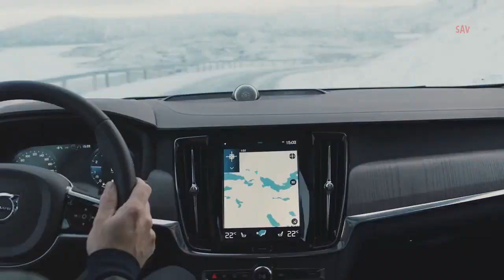2020 Volvo V90 Cross Country AWD Mild-Hybrid & V90 Recharge Plug-in Hybrid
2020 Volvo V90 & V90 Cross Country AWD Mild-Hybrid & V90 Recharge Plug-in Hybrid
On the V90 and V90 Cross Country, the most striking feature is a brand new rear light design, including full LED-powered signature lighting and a sequential turn indicator. A range of new exterior colours and wheel options further improve options for personalisation.

Inside, a comprehensively upgraded Bowers and Wilkins audio system introduces an even better in-car sound experience, thanks to new features like an upgraded amplifier, automatic vehicle noise cancellation and a new setting that mimics the sound of your favourite jazz club.

Another new feature inside is an Advanced Air Cleaner with a PM 2.5 particle sensor. First developed for the Chinese market and now rolled out globally, it allows drivers to monitor interior air quality via the centre screen. If desired, the Advanced Air Cleaner can clean the cabin air of almost all tiny particles within a few minutes.

Both the new Bowers & Wilkins audio system and the Advanced Air Cleaner technology are now available on all 90 and 60 Series models based on the Scalable Product Architecture (SPA).